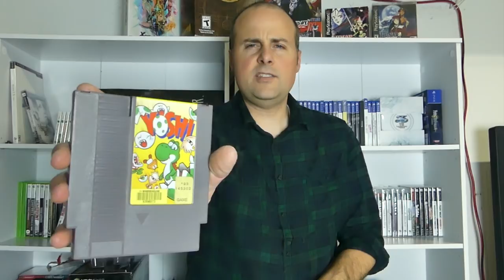69 Games! PS4, Xbox One, PS3, NES, Genesis & Wii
Thanks to the following for making this video possible:
Juan

Dave